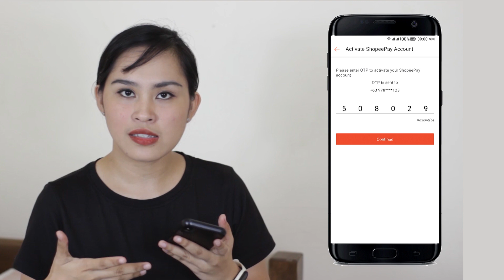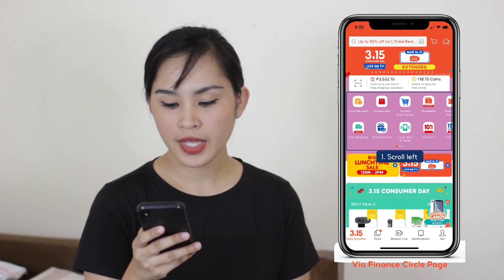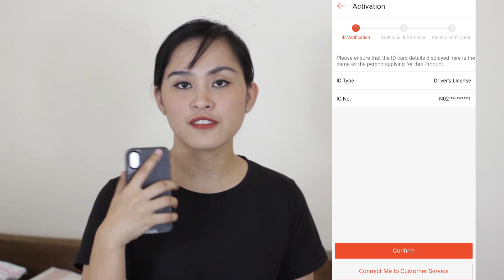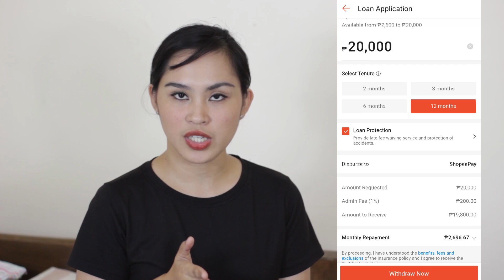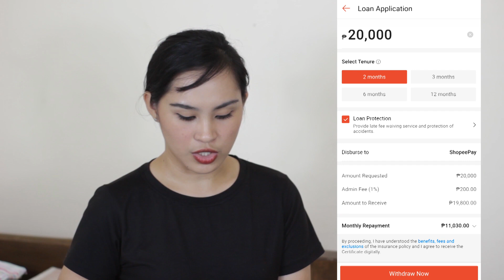Paano Umutang sa Shopee 2022 | Bagong pautang ni shopee na pwedeng cash!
Bagong pautang ni shopee na pwedeng kunin as cash up to Php50,000. Shopee Sloan term loan ng shopee payable 2month up to 12 months on selected shopee users only. To know more about Sloan please watch the whole video.

00:00 intro
00:47 spaylater overview
01:36 SLoan Overview
04:09 How to activate your Sloan: shorturl.at/prSV6
05:47 How to verify you shopeepay: shorturl.at/nqs26

FB Page [The Beu Berry Co.]: @bberryco

Track: 4URA, Jade Key & BrillLion - Beautify (feat. KNVWN)